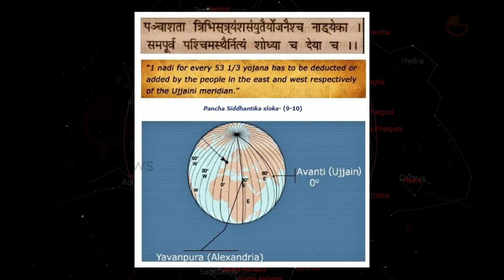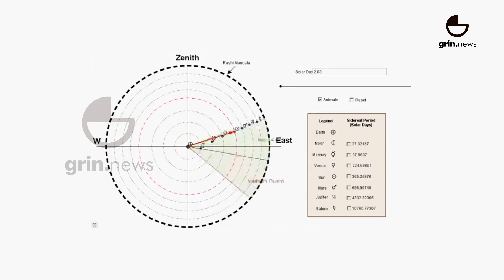Before the Greenwich Meridian, there was the Ujjain Meridian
Before Greenwich became universally accepted as the prime meridian, Ujjain was considered the central meridian for time in India. Even today, wherever you may be born, when a panchang or horoscope as per the Hindu almanac is drawn up, it is always based on Ujjain time(roughly 29 minutes behind IST).